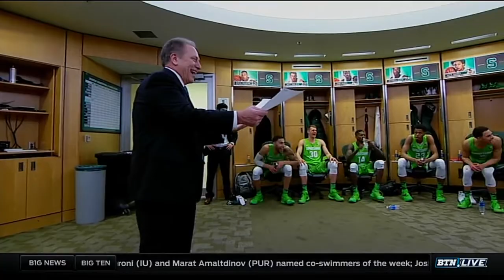Matt Costello - BTN Live Interview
Michigan State's Matt Costello talks about his hug and head rub with Tom Izzo, the season so far and more.